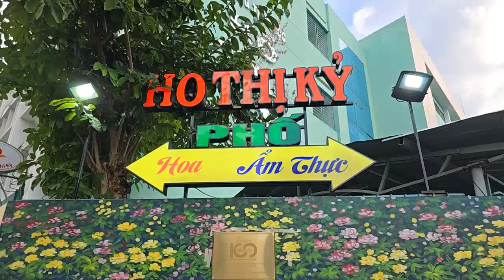베트남 자유여행 : 호치민시 호티키 꽃시장 / Ho Chi Minh City Hotiki Flower Market (Richard Park/리차드박)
호치민시 호티키 꽃시장 / Ho Chi Minh City Hotiki Flower Market
Chợ hoa Hồ Thị Kỷ, Hồ Chí Minh
주소 : Hẻm 52 Hồ Thị Kỷ, Phường 1, Quận 10, Hồ Chí Minh 700000 베트남
베트남 자유여행 : 호치민시 호티키 꽃시장 Ho Chi Minh City Hotiki Flower Market Chợ hoa Hồ Thị Kỷ, Hồ Chí Minh 드론 촬영 드론 영상 4K 리차드박 Richard Park